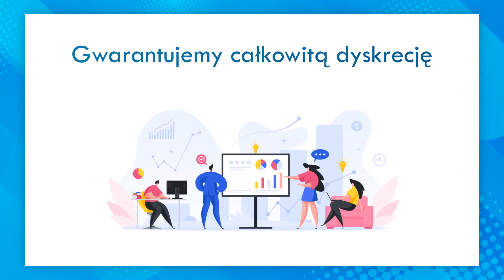Usługi rachunkowe Suwałki Abac s.c. Biuro Rachunkowe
UsługiRachunkowe to podstawa naszej działalności od 2007 roku. Jesteśmy trzyosobowym zespołem doświadczonych i wykwalifikowanych księgowych. Z naszej oferty korzystają firmy, lekarze, prawnicy i osoby fizyczne oraz spółki. Posiadamy certyfikat uprawniający do prowadzenia biura rachunkowego i ubezpieczenie OC.

W naszej ofercie jest prowadzenie księgi przychodów i rozchodów,  prowadzenie ewidencji majątku trwałego, bieżące ewidencjonowanie operacji gospodarczych i prowadzenie ewidencji dla potrzeb PIT, CIT i VAT.

Ponadto sporządzamy miesięczne deklaracje ZUS i  rozliczenia roczne w zakresie podatków.

Sporządzamy także listy płac i rachunków oraz deklarację podatku od towarów i usług, sprawdzamy dokumenty pod względem rachunkowym, wyliczamy wysokość zaliczki na podatek dochodowy dla właścicieli. Pomagamy również w założeniu firmy.